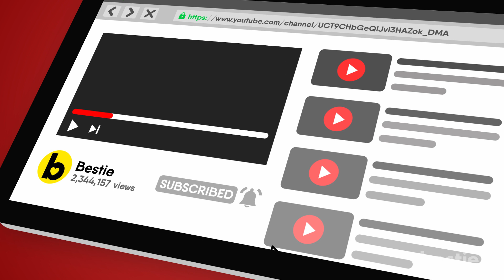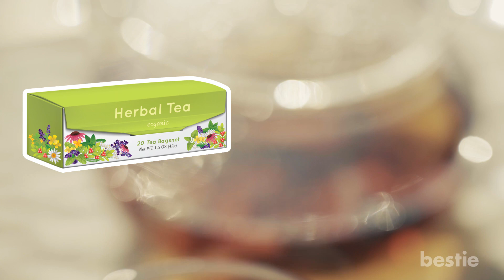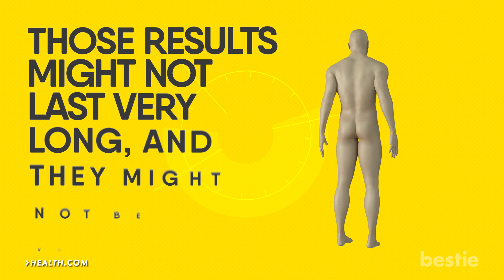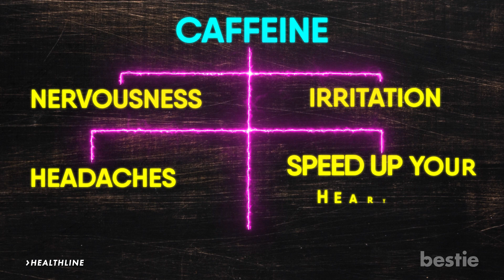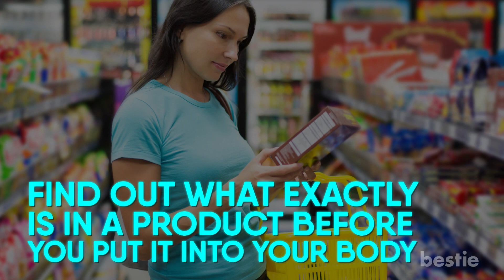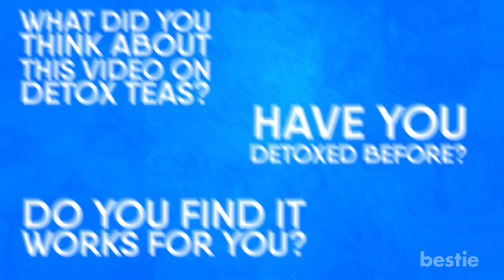The Purported Benefits and Side Effects of Detox Teas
The Purported Benefits and Side Effects of Detox Teas. A healthy diet is an important part of a balanced life. There are so many different types of fads and ways to improve your body, that it can be easy to overlook what is in the things you’re eating and drinking. Detoxes are a pretty popular way to get back on track. But sometimes while trying to keep the bad stuff out, we forget to research what it is we’re putting in. On the surface, a lot of things that appear to be helpful, can actually be quite harmful. Even something as old and as calming as tea, can hide some pretty serious stuff. If you’re looking to go on a tea detox, you might want to think twice before letting whatever you’re drinking steep.

Summary:
Now  , relax and get ready to learn about the potential side effects of a tea detox. And don’t worry, we’re not checking to see what you’re sipping while you watch this video.

For starters, it's important to note that tea detoxes aren’t regulated by the FDA. That’s right, you know the government agency who keeps food safe and makes sure to list exactly what is in your food and drugs? Well, they don’t check in on what companies claim will benefit you in their teas. So a company could sell you a miracle tea bag with “detoxifying” elements, but it could actually contain toxic or allergy-triggering ingredients. So much for that natural remedy.

Often times, people will go on a tea detox to lose weight. Green tea is one example of a “go to” for weight loss. However, there is much more research that needs to be done before the effects of green tea are fully understood. What researchers do know is that green tea contains chemicals called “catechins” which appear to increase the fat burned when you exercise. But it's important to note that weight loss during a tea detox with exercise, may not be because of the tea but because of the physical activity.

That’s the thing about losing weight, you do have to exercise. Unfortunately there’s no magic pill, powder or tea that’s going to get you your ideal body type. It takes work, and most of these detoxing weight loss teas will recommend pairing their drinks with a balance of healthy eating, plenty of exercise and consuming lots of water. So you gotta wonder...is it the tea helping you to lose weight? Or just that healthy lifestyle you’ve adopted.

It’s always important to check the ingredients of anything you’re putting into your body, but then  something like these detox teas claim to have a large effect on your body, without being regulated by the FDA, that should probably raise some red flags. When you have teas that claim things like weight loss, it may not be weight you’re losing, but water. Water is heavy and when you flush it out, you can see big results fast. But those results might not last very long, and they might not be very healthy. After all we humans are made up of about 60-70% water. Once you stop drinking that tea that’s probably got some kind of laxative effect to it, you’ll most likely gain the weight back.

Some of the unregulated ingredients in detox teas can have even worse side effects than weight loss. According to Healthline, some of the chemicals in detox teas can cause heart attacks, strokes, and seizures. In some rare, extreme cases detox teas have even killed people.

Some of the more commonly claimed benefits of detox teas is the “cleansing” effects they have on the body by acting as a laxative or a diuretic. Detox teas tend to contain herbs such as black pepper, cinnamon, ginger, cardamom and turmeric, which, it is claimed, can help to boost the body's immune system and improve metabolism. Some purport that the ingredients in detox teas are designed to give you energy. Detox teas are a widely sold product marketed to help your body expel toxins. In reality, many detox teas just lead to water weight loss by sending you to the bathroom more often. In this case, emptying your colon and bladder often may result in a small amount of weight loss. And while these teas may contain chemicals meant to “speed” you up (like ephedra, for example) and therefore, seemingly, give you more energy to be more active (a better way to lose weight), they can cause dangerous internal issues.

It is also claimed by some that these teas help your body maintain a healthy liver. Your liver plays an integral role in detoxifying your body of harmful elements.